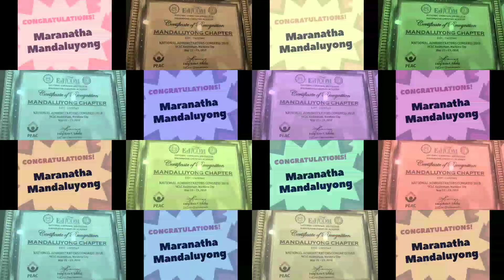Congratulations Maranatha Mandaluyong